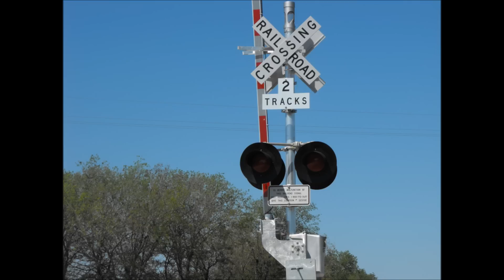Long Black Train (Jack Thomas) Cover (Josh Turner).wmv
Great song to live by, by Josh Turner. I tried to make it a little different. I hope you enjoy my version.